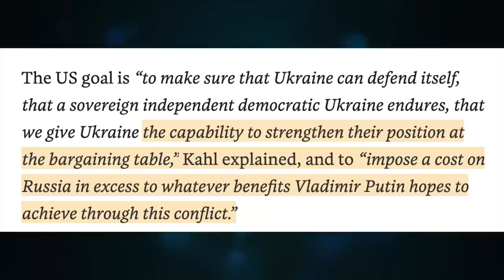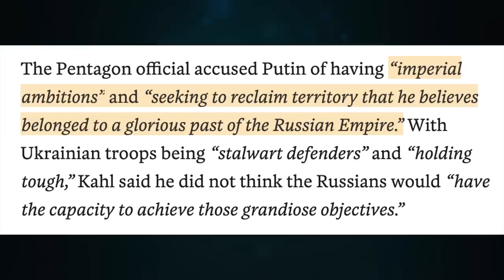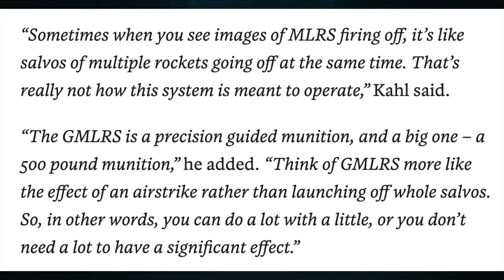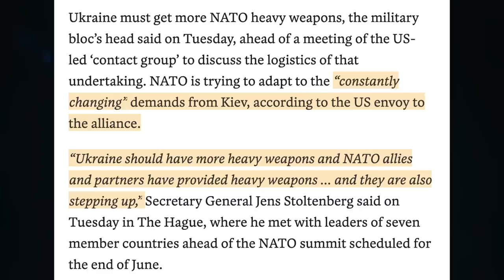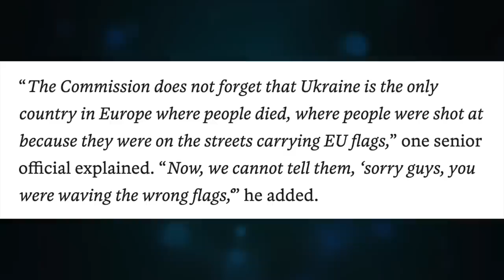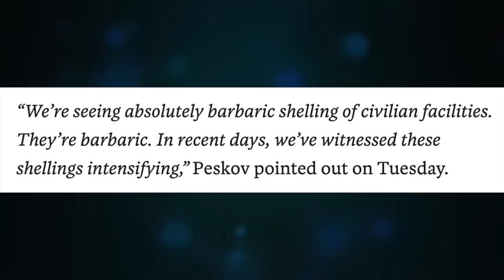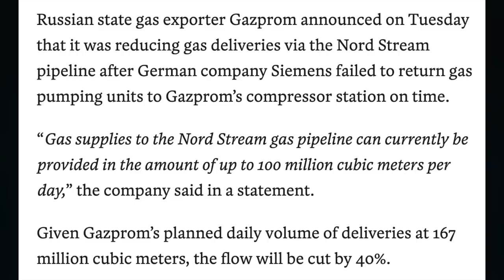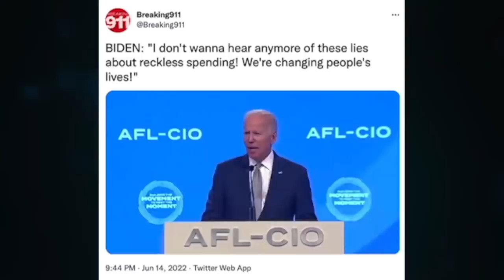US, EU NEW Russia strategy. Guided missiles to Ukraine. Serbia oil warning. Angry Biden. Update 1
Topic 585

CRYPTO SUPPORT
BITCOIN: 3JvdnoyWMb93hSRgk58ZstUxg11PW9mKSr
ETHEREUM: 0xF39BdFb41f639B82E3D2Bf022828bC6394F533A3
LTC: MGFiMC18ZViF6DcCixMqAAP11TG4tF6Acj
ADA: addr1v94ayqu53uklgqnn6c4x4weu8zk4uw78km8capd5rjdc06q28j370
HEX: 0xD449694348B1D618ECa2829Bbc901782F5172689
EMC2: EXX4KK9pZLx7uiLWnCXtp7iMKjtq6o5b6R